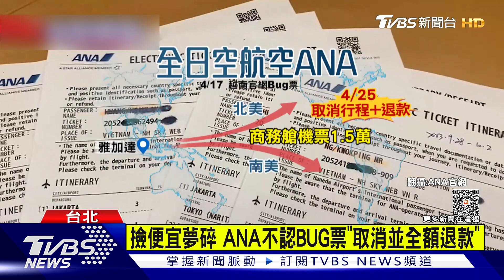ANA全日空不認BUG票 取消訂票全額退款｜TVBS新聞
日本ANA全日空，先前因為官網出現Bug，導致從雅加達飛往北美.南美等地商務艙機票，只要新台幣1.5萬左右，吸引民眾瘋搶，原先說認賠出售，但經過一個禮拜大逆轉，ANA在官網公告和旅客致歉「針對錯誤處理航班，將取消所有行程並全額退款。」